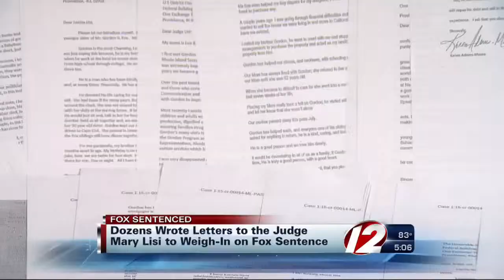Letters Written To Judge Overseeing Fox Sentence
Dozens of people made their opinions known by writing letters to the court.